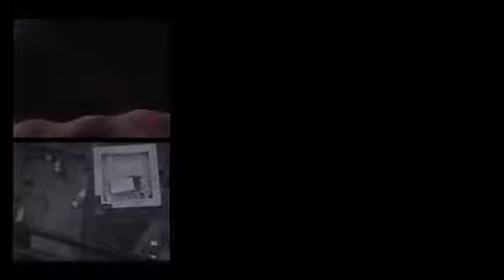Cinematic Bologna - Dalle Due Torri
La mostra Cinematic Bologna - L’immagine della città nei film amatoriali girati tra il 1950 e il 1980 si pone a prolungamento dell'edizione 2012 di Archivio Aperto che quest’anno coincide con il decennale dell’attività di Home Movies – Archivio Nazionale del Film di Famiglia.

La mostra Cinematic Bologna presenta, attraverso molteplici strumenti e dispositivi, una serie di percorsi urbani attraverso le immagini dei film amatoriali girati a Bologna tra il 1950 e il 1980, restituendo in una forma fruibile le immagini della città prodotte dai suoi abitanti in tempi e con modalità differenti. L’iniziativa è il risultato di ricerche negli Archivi di Home Movies ed è stata concepita come una mostra laboratorio che prervede al suo interno incontri, seminari e workshop.

Il trentennio prescelto, 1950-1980, rappresenta una stagione contraddistinta dalla crescita economica e sociale, un lungo dopoguerra in cui la città si è ingrandita ed è cambiata. Salvate dall’oblio, queste immagini diventano di fatto paesaggi della memoria che stimolano tanto un’indagine e una conoscenza archeologica quanto una comprensione geografica e topografica di un’ideale città filmata, continuamente da mappare ed esplorare.